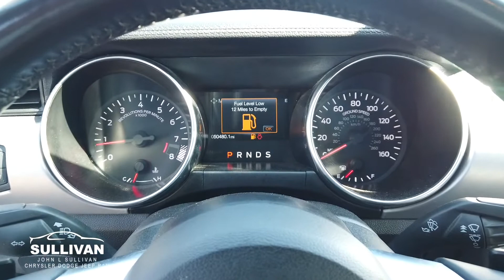6445 2019 Ford Mustang GT Premium